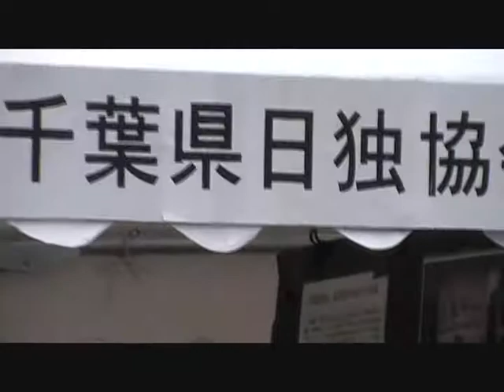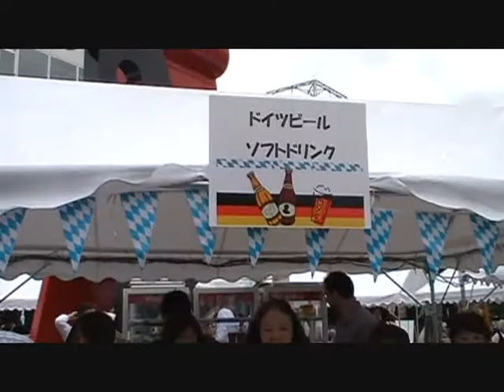German Day in Ichikawa, Chiba Prefecture 「いちかわドイツディ」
The City of Ichikawa went into partner city relationship with Rosenheim City in Bavarian State, Germany. To celebrate 150 year-long relationship between Japan and Germany this festival is being held. There are tens of booths that sell goods, food and beverages made in Germany. Many of you must think of beer when it comes to Germany. That's right. Lots of people seemed to enjoy drinking German-made beer. As I can't drink I had to go for bread. It was simple but very tasty. I like it.